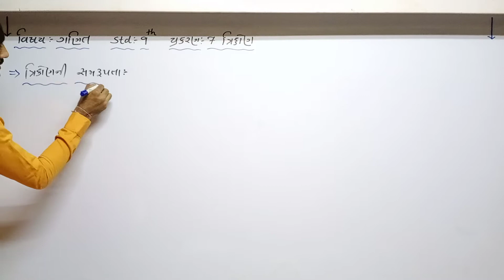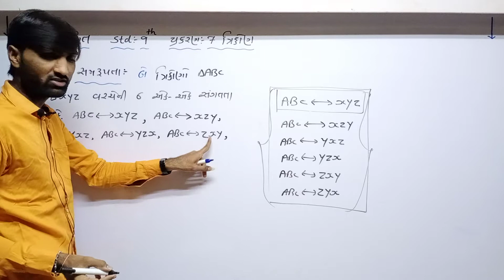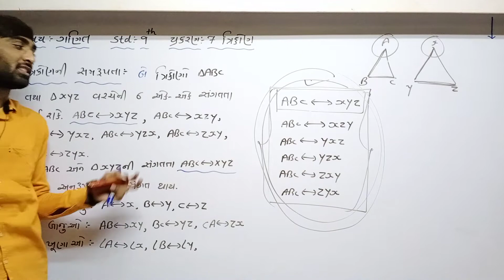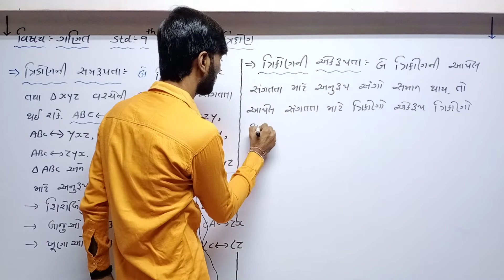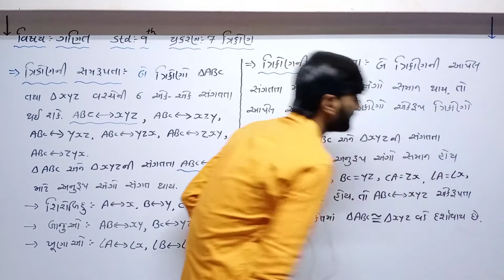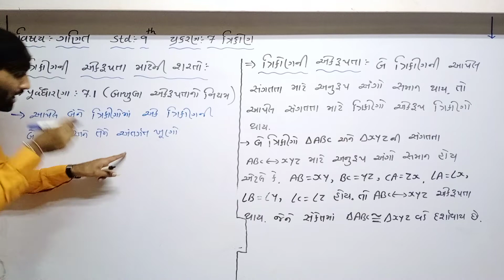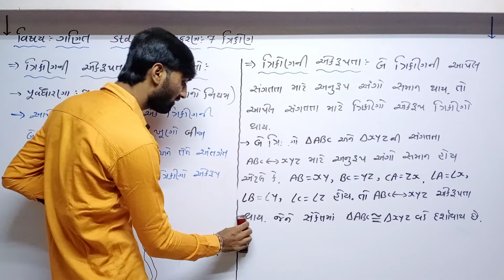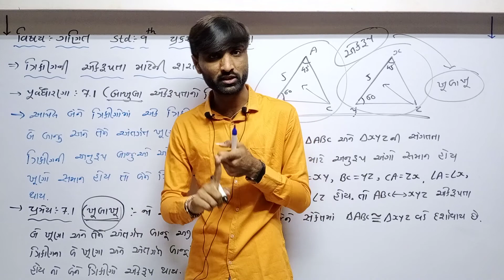STD 9th Guj Med Maths CH 7 P6